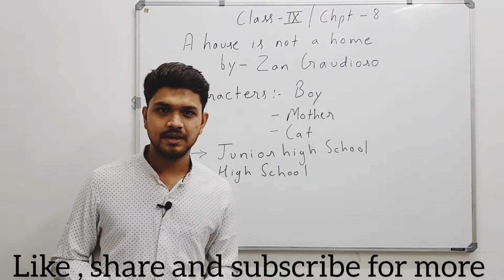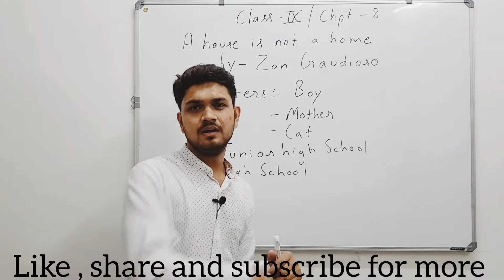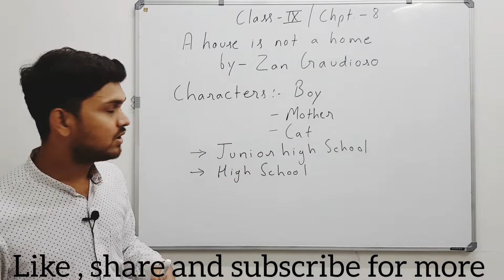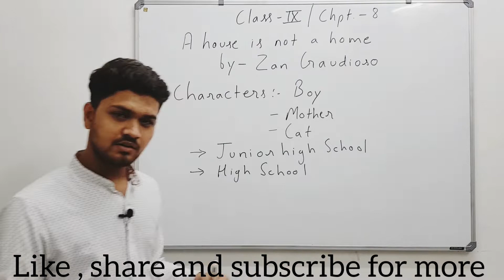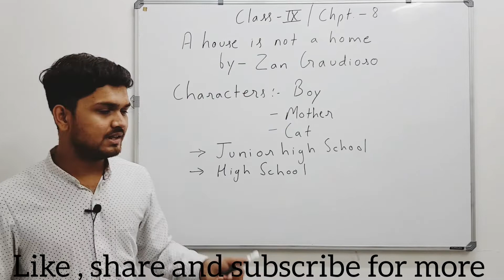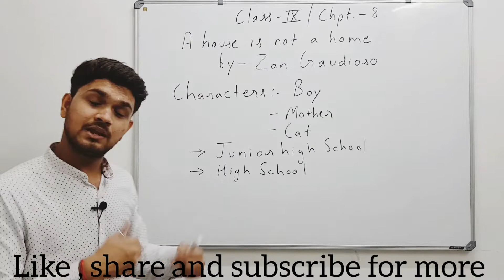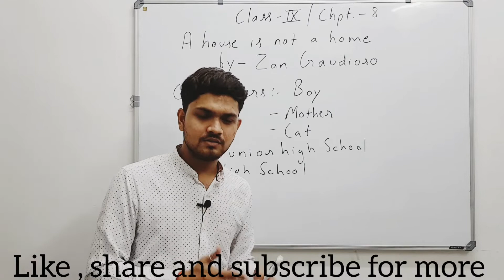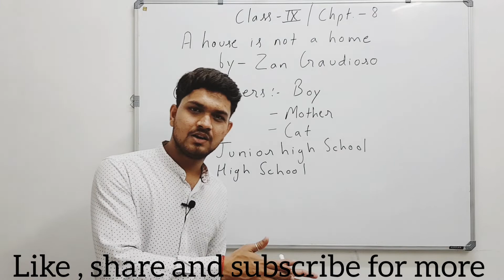A house is not a home | class - 9 | in hindi | chpt. - 8 | cbse